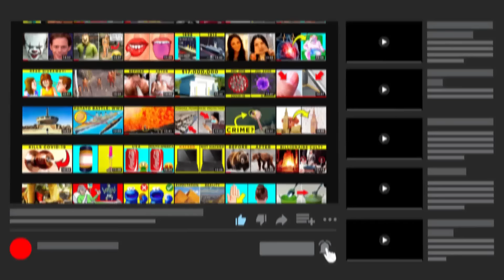The World’s Biggest Junkyards You Have to See to Believe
Coming up are some of the most amazing junkyards in the world.

Legal Stuff.